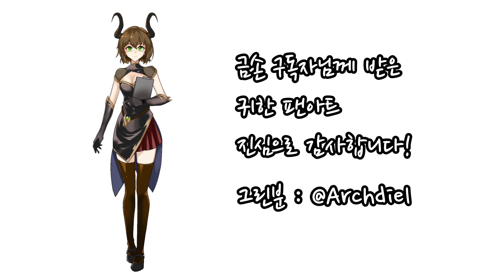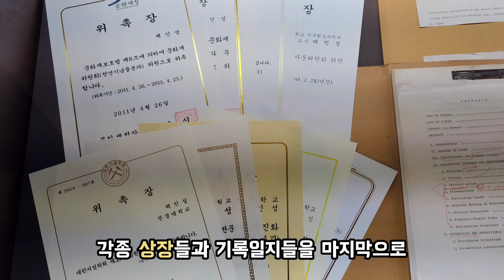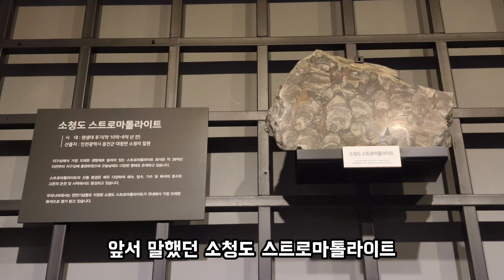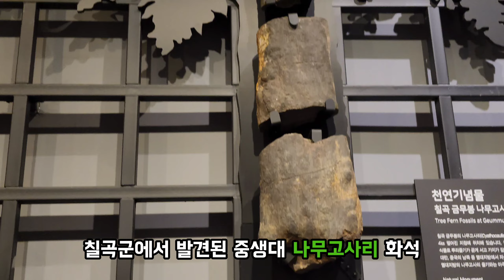천연기념물센터 다녀왔습니다!